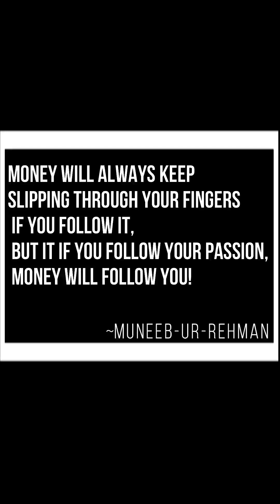Motivational video # 02 Topic:- Importance of MONEY in our life!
Topic:- Importance of MONEY in our life!
"Do share If you find it inspiring and worth able to change others!"